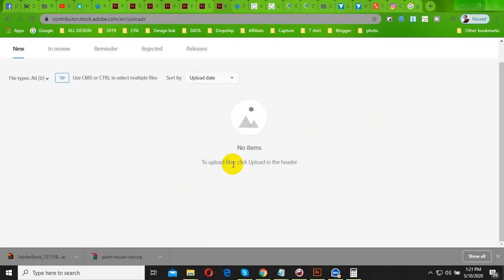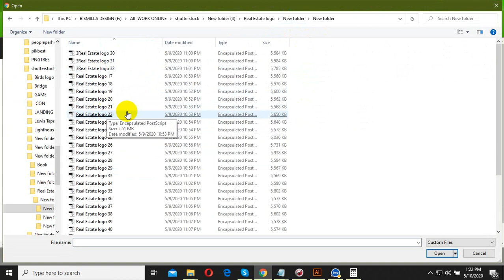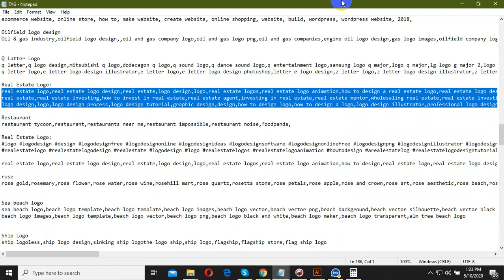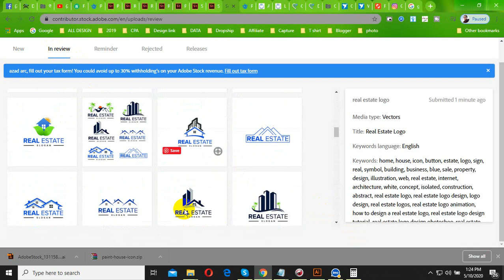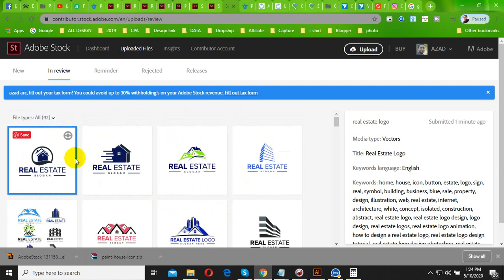Adobe Stock Contributor File Ready & Upload Process How to become an Adobe Stock Contributor